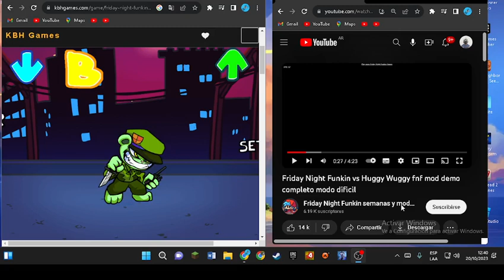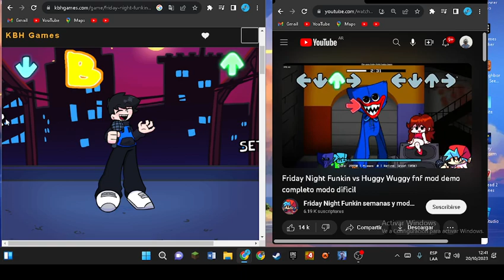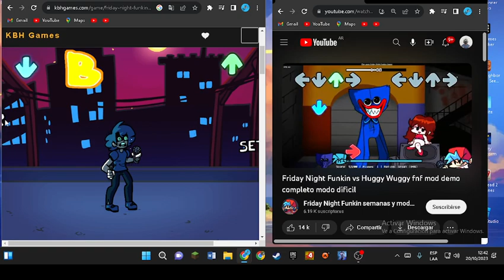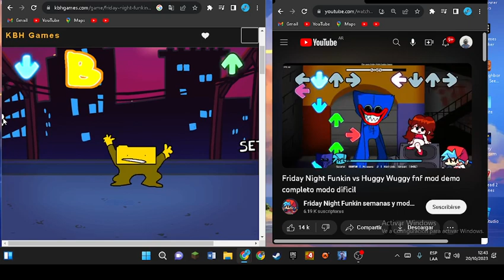playtime pero todos cantan